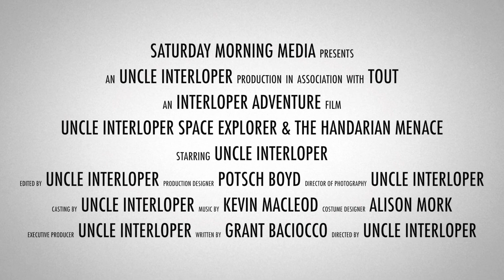Uncle Interloper Space Explorer #101 - The Handarian Menace! - Kid Safe!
Blast off into adventure with Uncle Interloper Space Explorer!  This short was originally broadcast in five mini episodes.  Here they are all cut together with a little bonus material added.